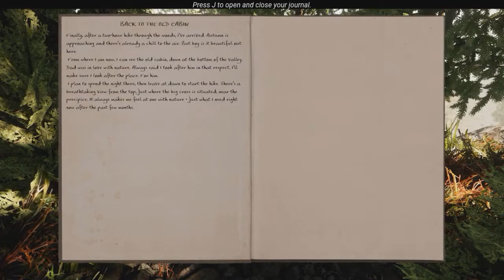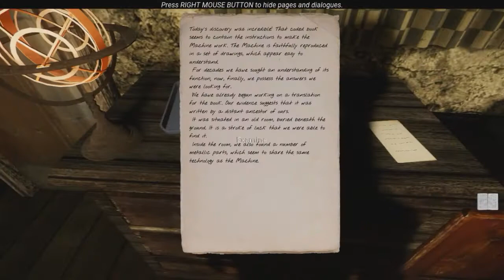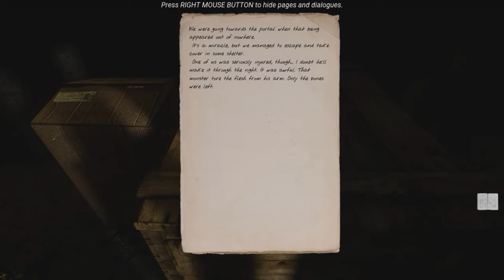تجربة لعبة الرعب و الغموض The Land of Pain + رابط التحميل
تابعنا في صفحتنا على الفايسبوك و الأنستغرام ليصلك كل جديد و شكرا مجددا